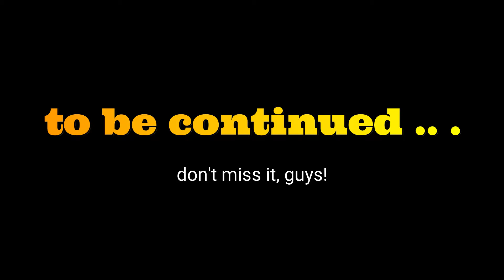Fun Games | Truth or Dare | Part 1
Truth or Dare is one of the all-time classic games—and a great way to get to know your PARENTS better. If they choose truth, they have to answer a question of the asker’s choosing. If they choose dare, the asker dares them to do something rather than make a confession.